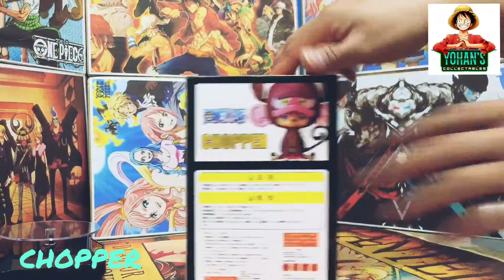CHOPPER ONE PIECE (UNBOXING)